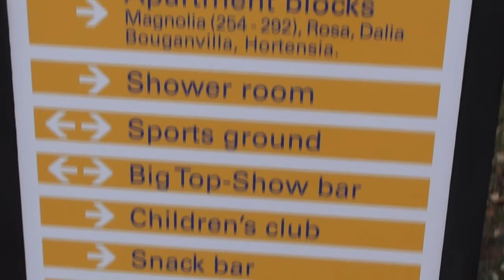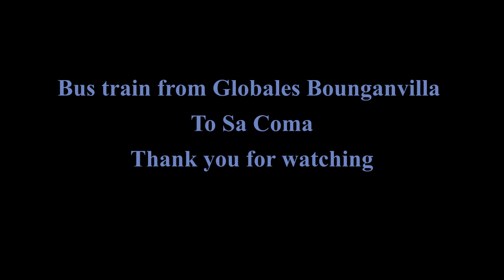Globales Bounganvilla Majorca Sa Coma October 2021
All inclusive stay at Globales Bounganvilla in Sa Coma. Beach is not far away, you can also take free Train straight from accomodation to Sa Coma beach.